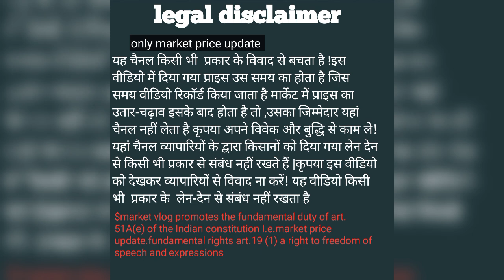राजधानी रायपुर थोक सब्जी मंडी डूमर तराई छत्तीसगढ़ 23Aug 22 vegetable $market vlog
Raipur wholesale sabji market

our channel name $market vlog

आलू
aalu ,potato
प्याज
 pyaj ,onion
गोभी
gobhi, cauli flower
गाजर
gajar, carrot
भिंडी
bhindi, lady finger
गवार फली
gawar ,cluster beans
मूंगा
munga ,drumstick
वाइट बरबटी
white barbatti ,white beans /cow pea
काला बरबट्टी
Kala barbati ,Black  beans /cowpea
करीला
karela ,bitter ground
कुचाई अरबी
Kochi ,taro root/ arm
धनिया
dhaniya ,coriander
अदरक
adrak ,Jinger
लिंबू
limbu ,lemon
लहसुन
lahsun ,garlic
परवल
parwal ,point ground
मूली
molly, radish
शिमला मिर्च
Shimla ,capsicum
टमाटर
tamatar, tomato
किला
kela ,green banana
खीरा
khira, cucumber
बींस
beans, beans
भाटा
bhata ,brinjal
सफेद भाटा
safed bhata ,white brinjal
कुमड़ा
kumda, pumpkin
 बंधी
bandhi ,cabbage
लौकी
lauki, bottle gound
गुलाबी भाटा
Gulabi ,bhata pink  brinjal
कुंदरू
kundru, ivy ground
कांदा
Kanda ,sweet potato
टिंडा
tinda ,Apple ground
पालक
palak ,spinach
कटहल
kathal, jackfood
गांठ गोभी, नवल गोल
gath gobhi, kohlrabi
सेमी ,गवार  सेमी
semi ,runner beans
मेथी
methi ,fenugreek lives
पुदीना
pudina ,mint /peppermint
कड़ी पत्ता
Kadi patta ,carry leaves
प्याज भाजी
pyaj bhaji ,green union
चौलाई
chaulai, amaranth

SB (Sashi) local 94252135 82

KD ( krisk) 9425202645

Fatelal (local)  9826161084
Maa sakambhari vegetable (aaloo ,pyaj) 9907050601
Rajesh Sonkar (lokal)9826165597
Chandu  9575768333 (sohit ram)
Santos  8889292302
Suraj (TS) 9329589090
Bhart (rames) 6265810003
Maa sarda( tamater) surjeet 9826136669